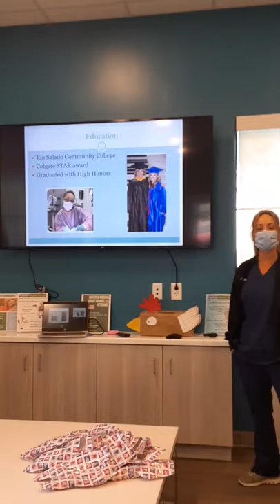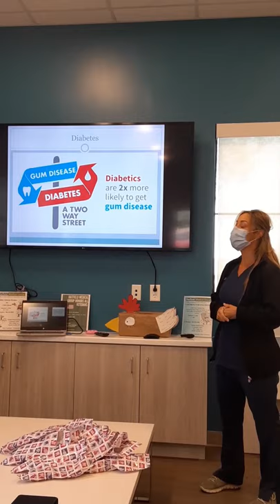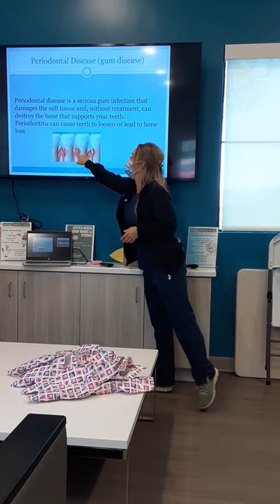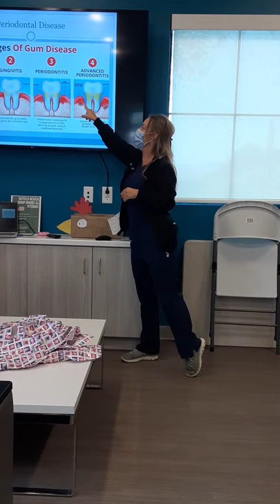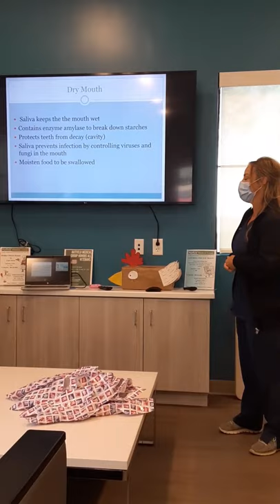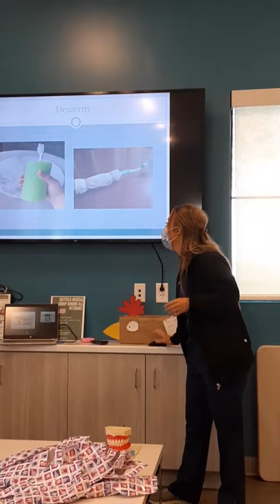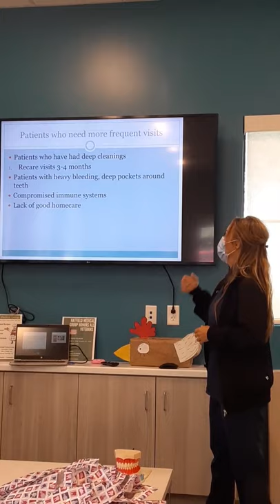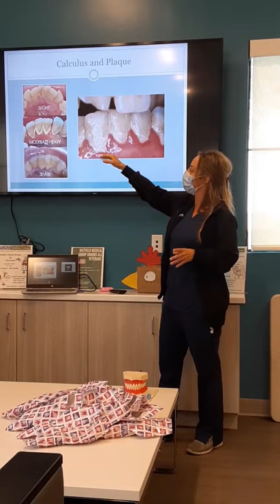Oral Hygiene for Seniors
In this presentation, Dental Hygienist Trisha Intetoli explains the importance of oral hygiene for overall health and wellness.